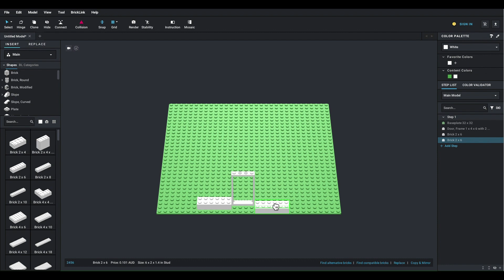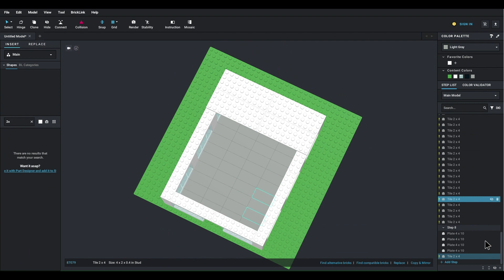Generic Building Timelapse - Made in Bricklink Studio 2.0